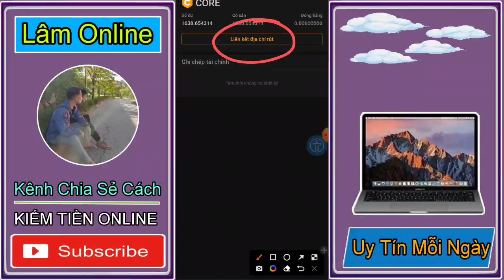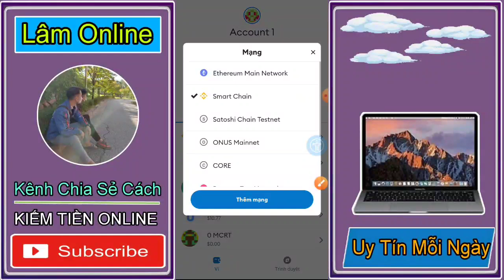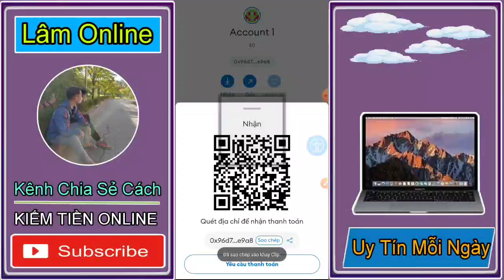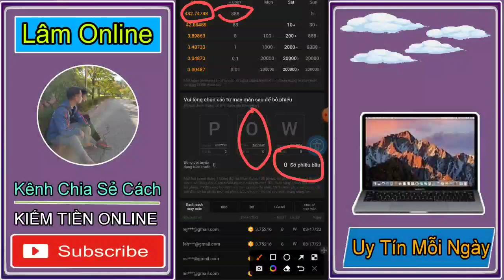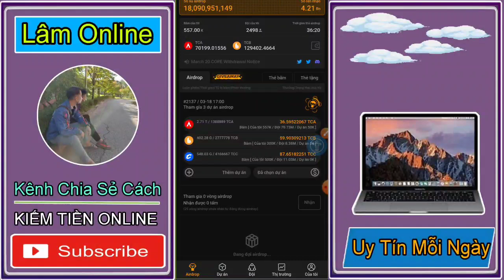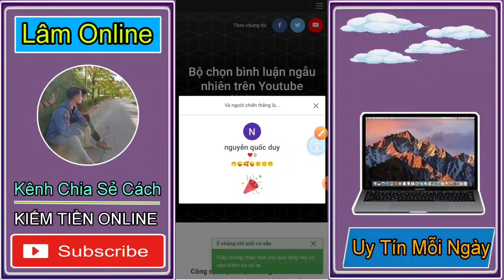THÔNG TIN QUAN TRONG LIÊN KẾT ĐỊA CHỈ VÍ CORE. THAM GIA CƠ HỘI NHÂN 888$ HOÀN TOÀN MIỄN PHÍ